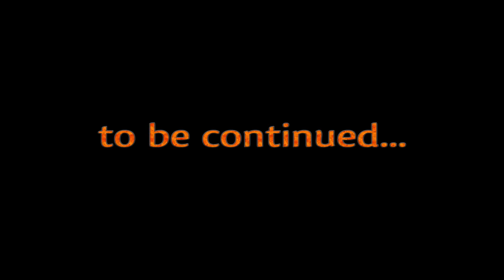Legendary No. 11 - "Reconnaissance Mission" (Z153)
Please no spoilers in the comments! I like discovering things for myself. Any spoilers will get deleted.

Legendary No. 11 - "Reconnaissance Mission"

Regarding Filming and Cinematic Scenes:
I have two save games for Legendary. I play my first save game first on hard difficulty. When I have completed an area I load my second save game on easy and film some cinematic shots. The cinematic shots in the beginning of the video were actually filmed last, on a map I don't destroy/alter anything on.

Texture Pack Info:
The texture pack is a mix of several different packs. As it contains spoilers I won't be offering it for direct download until later in this series, but if you'd like to use any of its component parts you can google them or find them on the Minecraft Forums:
All tools and weapons except for fishing rod and shears designed by myself from scratch.
Armors edited by me from skins I liked from the Skindex.
Textures are from The Painterly Pack with some modification by me.
Mobs are mostly from NorseCraft.
Ghasts are from Pixeludi.
Paintings are from Sheep Craft.

Music licensed from RoyaltyFreeClassicalMusic.co.uk